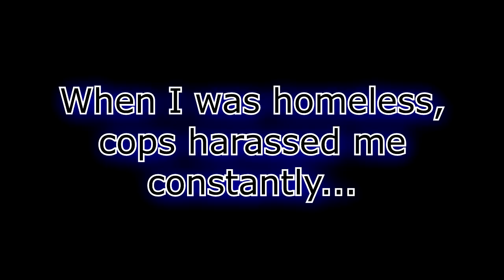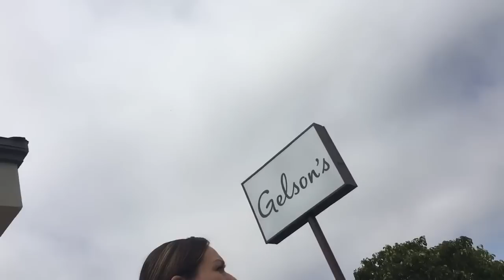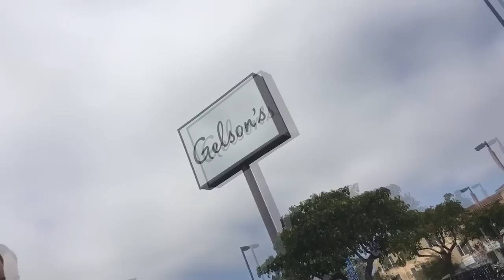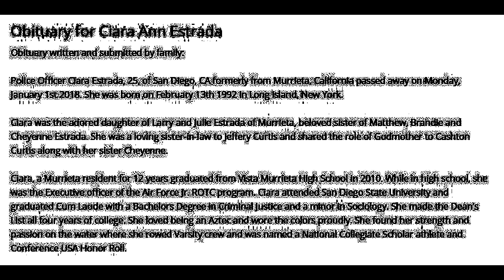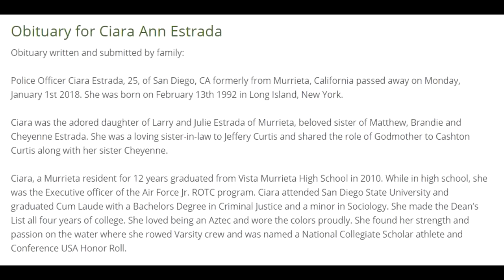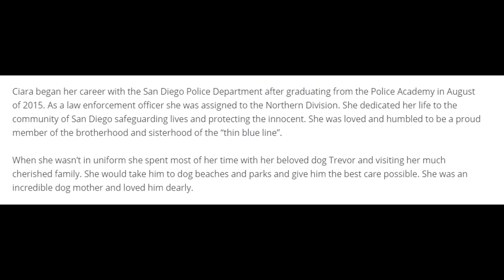RIP Officer Estrada (Finally, a NICE cop! TheWomenAreNicer)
She was special.  She was kind, beautiful, and had a smile that warmed America's heart... and she left us far too soon.

Star of the very first MindswellFilms viral video, SDPD Officer Ciara Estrada is no longer with us... and she is profoundly missed...

Ciara Ann Estrada ~ 2/13/92 - 1/1/18 ~